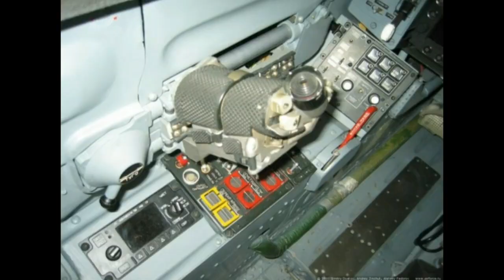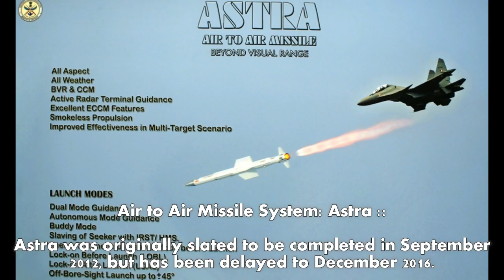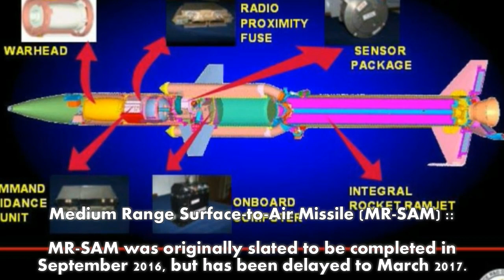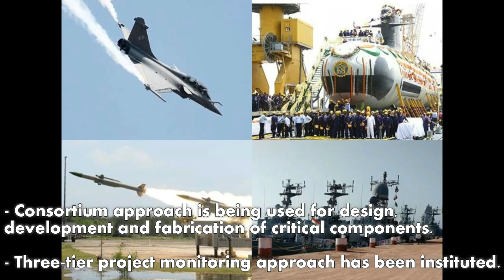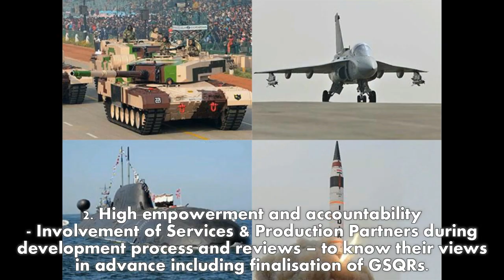Government reveals DRDO delayed projects and steps are taken to complete the ongoing projects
The Central government has revealed the number of projects that Defence Research and Development Organization is currently undertaking along with its probable dates for completion and has given reasons behind the delay in projects.

The information was shared by Minister of State for Defence Dr Subhash Bhamre in a written reply in the Lok Sabha on Friday.

According to Bhamre, 13 major projects, known as Mission Mode (MM) projects, are behind their schedule.

Light Combat Aircraft (LCA) Phase-II ::
The LCA Phase-II was originally slated for completion in December 2008.

Naval Light Combat Aircraft (LCA Navy Phase-I)
The LCA Navy Phase-I was originally slated for completion in March 2010.

Rustom-II UAV and Development of Aeronautical Test Range (ATR)at Chitradurga ::
Rustom-II or TAPAS 201 recently made its first successful flight. This unmanned aerial vehicle (UAV) is a medium altitude long endurance (MALE) that is needed for reconnaissance and surveillance missions.
Rustom-II was originally slated to be completed in August 2016, but has been delayed to February 2017.

Airborne Early Warning and Control System (AEW&C) ::
The ATAGS was originally slated to be completed in April 2011, but has been delayed to June 2017.

D-Jag System (Internal RWJ System for Jaguar DARIN III upgrade aircraft) ::
D-Jag System was originally slated to be completed in June 2015, but has been delayed to December 2016.

D-29 System (Internal EW system for MiG-29 upgrade aircraft) ::
D-29 System was originally slated to be completed in December 2012, but has been delayed to December 2016.

EW Systems for capital ships, aircraft and helicopter of Indian Navy titled 'Samudrika' ::
Samudrika was originally slated to be completed in January 2016, but has been delayed to July 2017.

Long Range Surface-to-Air Missile (LR-SAM) ::
LR-SAM was originally slated to be completed in May 2011, but has been delayed to December 2017.

Air to Air Missile System: Astra ::
Astra was originally slated to be completed in September 2012, but has been delayed to December 2016.

Kaveri Engine for LCA ::
Kaveri Engine for LCA was originally slated to be completed in December 1996.

Advanced Light Weight Torpedo ::
Advanced Light Weight Torpedo was originally slated to be completed in August 2013, but has been delayed to December 2017.

Medium Range Surface-to-Air Missile (MR-SAM) ::
MR-SAM was originally slated to be completed in September 2016, but has been delayed to March 2017.